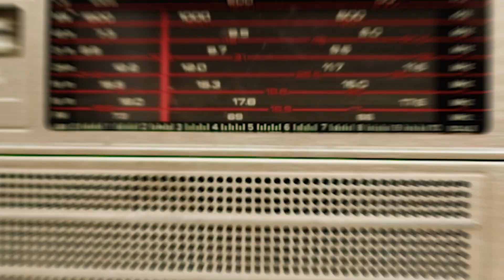[김폴카] 김폴카 고민상담소 런치박스📻 EP 20 편향적인 공부가 나쁜 이유, 말씀 드립니다!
김폴카 런치박스📻 이우진 교수님 편!!

김폴카에서 여러분들의 고민과 사연을 모아 모아서,
김폴카 교수님들이 직접! 상담 및 해결을 해드리는 시간을 마련했습니다!